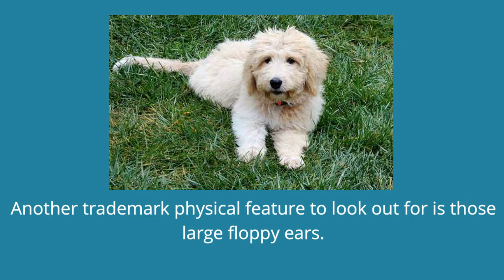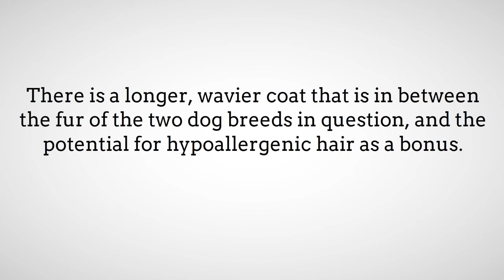All About The Cute, Affectionate Pyredoodle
There are lots of dog hybrids where breeders have taken a popular, adorable breed and crossed it with a poodle.

These poodle genes help to add a little more intelligence to the offspring, as well as the likelihood of a hypoallergenic coat.

This is precisely what happened with the Pyredoodle – a Standard Poodle and Pyrenees Mountain Dog cross.

In this guide to this interesting Poodle and Great Pyrenees mix we aim to provide the best information on different factors about this dog.

There are the physical and behavioral traits, the breeding issues and different care needs.